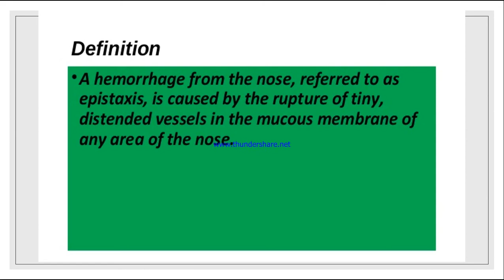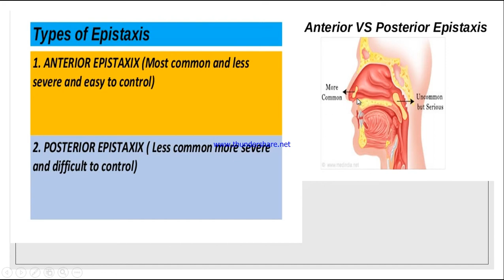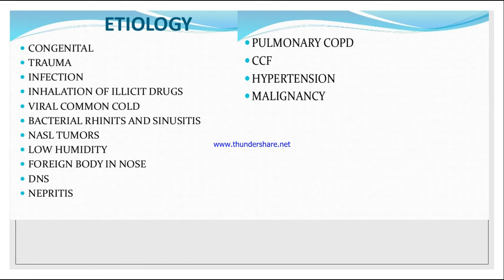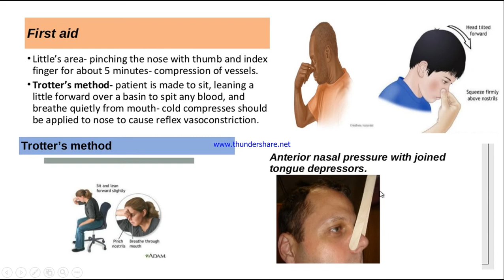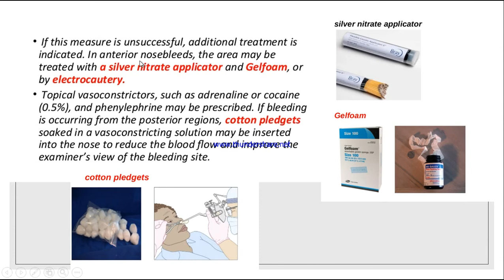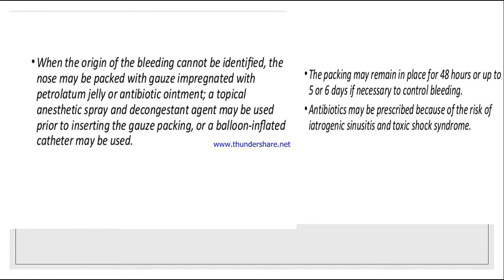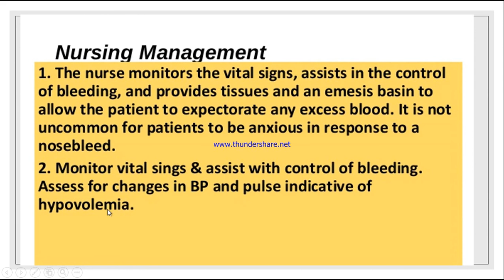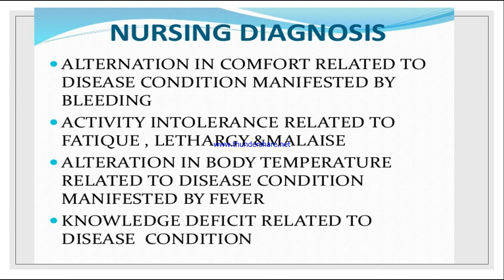Epistaxis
the video consists of introduction, definition, classification, causes, clinical manifestations, diagnostic tests, medical managements, nursing managements and nursing diagnosis.